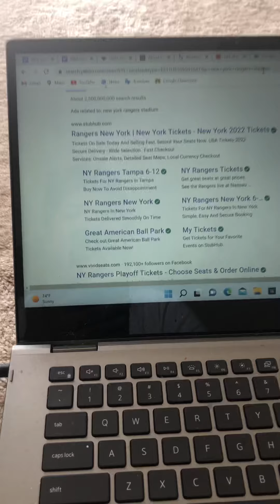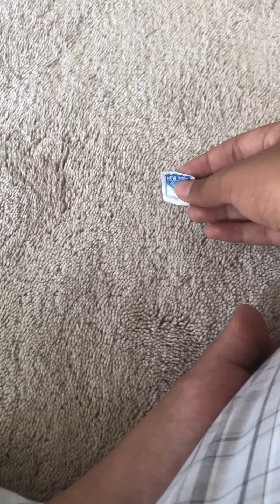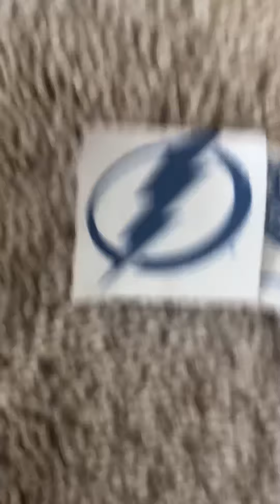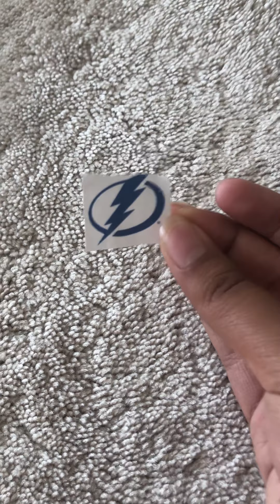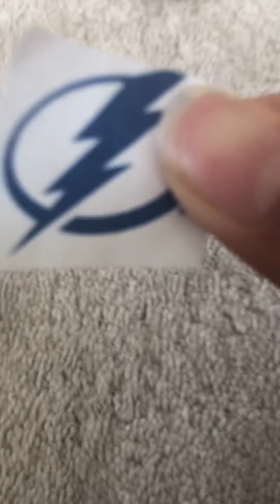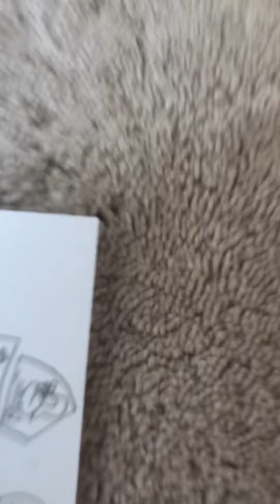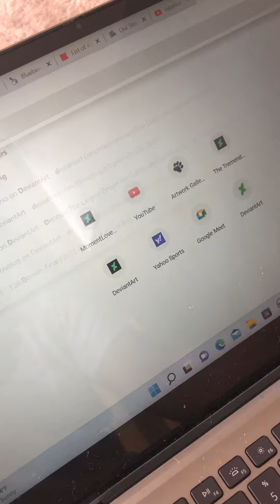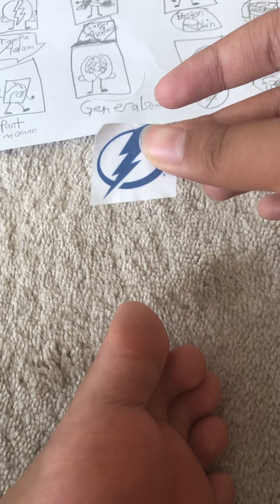Sports-Justice: Tampa Bay Lighting vs New York Rangers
I hope you all like this one!!!

They are both inspired by:

Black Adam and Green Lantern.

Injustice parody!!!